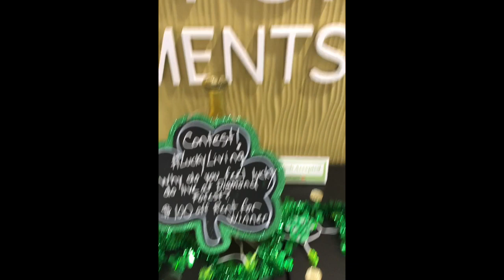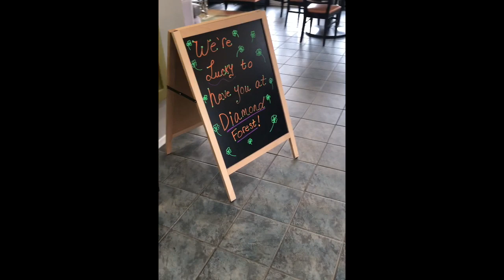“Lucky Living” Contest Winner